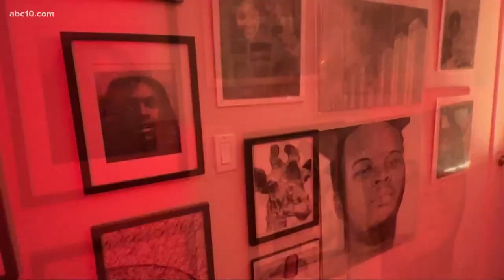'Self Gallery' in Midtown goes from pop-up to Black-owned brick-and-mortar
Once just a pop-up gallery on Second Saturdays, now 'Self Gallery' has its own storefront in Midtown Sacramento, where it's receiving positive community reception.